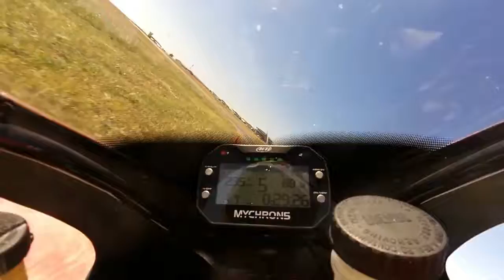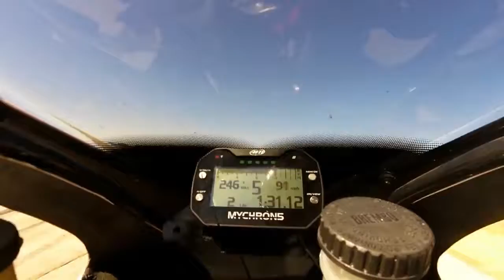Chasing and then passing Herrin